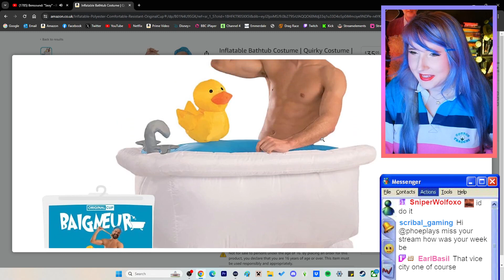Gamer girl does a bath stream